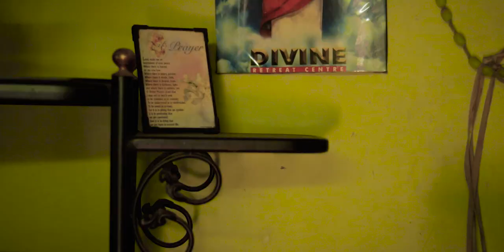St.Anton Oxem Xinkoinam - New Konkani Songs 2022 | Jose Mascarenhas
Singer / Lyrics/ Videography
Jose Mascarenhas

Contact Jose Mascarenhas for Videography konkani songs video lyrics , Screenplay , Toast  Anniversary & Birthday songs

Jose Mascarenhas ( JM Studio)